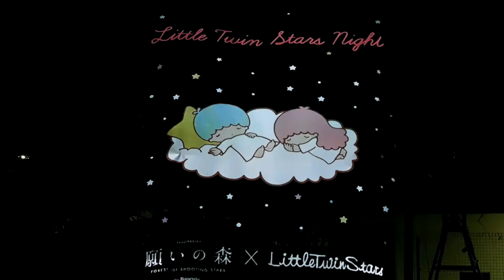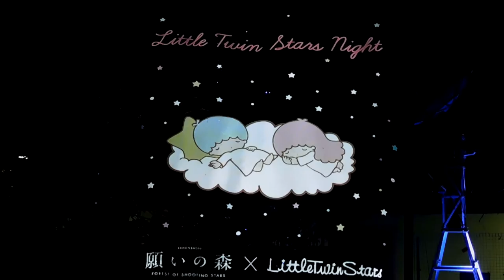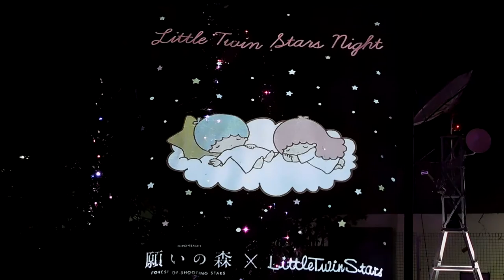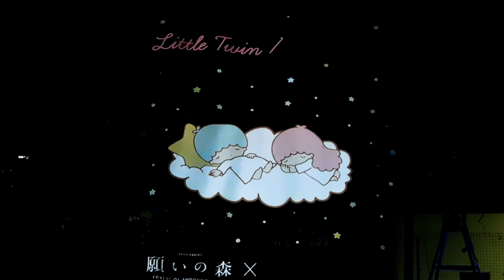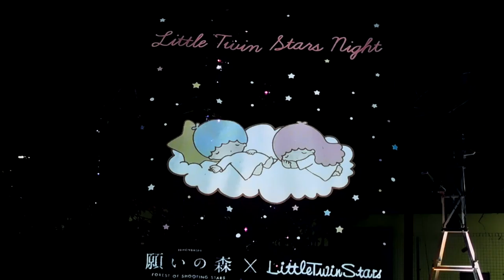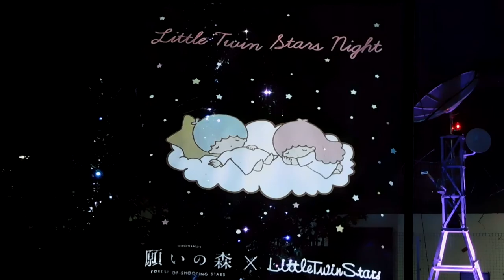DSCN0201福徳の森20161214ふたご座流星群Little Twin Stars Nightキキ＆ララ